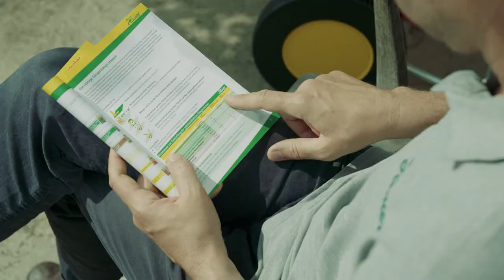Bien fertiliser le gazon ! Voici comme le faire correctement.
Dès que le gazon commence à pousser au printemps, il est temps de le fertiliser. En fumant correctement le gazon, vous pouvez empêcher l’apparition d’endroits dénudés, protéger le gazon des maladies et accroître la densité de croissance des graminées.

Il est très important de donner au gazon la quantité adaptée d’engrais afin qu’il reçoive suffisamment de nutriments. Si l’on surengraisse le gazon, on risque de brûler les graminées. Le guide du jardin Hauert vous indique les quantités d’engrais adaptées pour votre jardin, vous y trouvez également les conseils de réglage pour votre épandeur. Encore plus simple : utilisez le Gazon-Tool Hauert, il vous permet d’élaborer votre propre plan de fumure ! La fumure facile du gazon :

Dans notre playlist Hauert How-To-Rasen, vous trouverez encore de nombreux autres conseils pour obtenir un superbe gazon

vous trouverez d’autres informations et des articles passionnants sur le thème du jardin, du balcon et du gazon.

Tous nos remerciements à la pépinière Leonotis de Grossaffoltern pour son soutien lors du tournage.

Réalisation : Sofia Bavas, Chimney